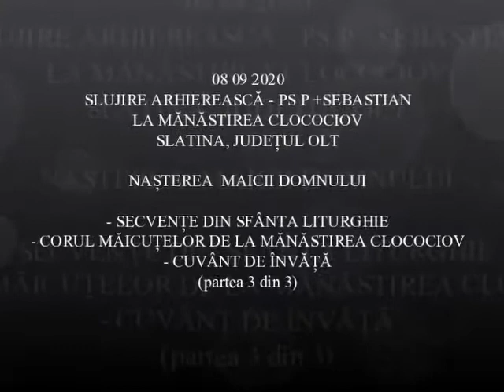20200908 PS P +SEBASTIAN NASTEREA MAICII DOMNULUI 3DIN3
20200908 PS P  +SEBASTIAN   NASTEREA MAICII DOMNULUI 3DIN3
Lăsați un comentariu cu impresiile și sugestiile voastre, click LIKE dacă v-a plăcut!
Promovați predicile Parintelui Nicolae, Duhovnicul Mănăstirii Clocociov din Slatina județul Olt, ajutând astfel și pe alții, care nu-l cunosc, să se bucure de ele!